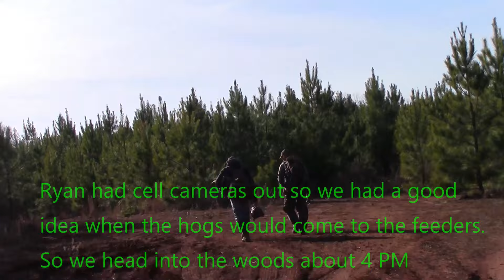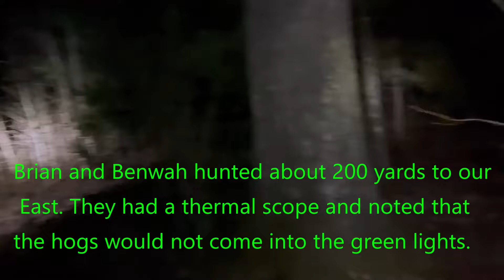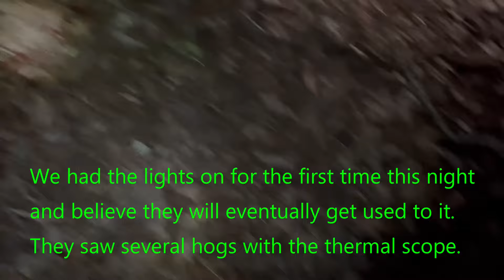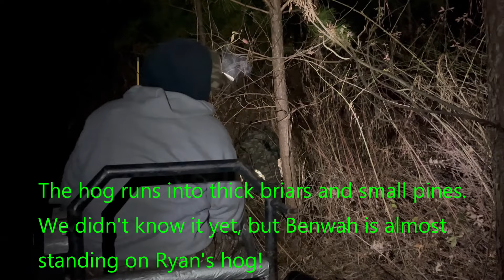Wild Hog Hunt Greenwood County SC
Frog Level Crue give three little piggies a dirt nap :)